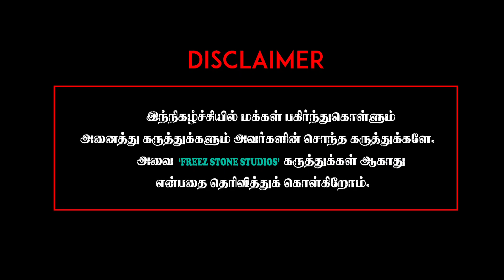Iravin nizhal Girls Review | Iravin nizhal Public review | Iravin nizhal movie review | Parthiban